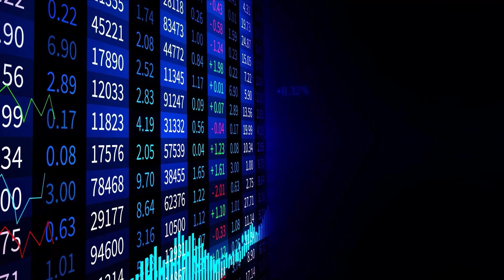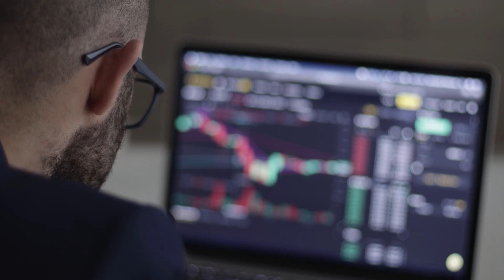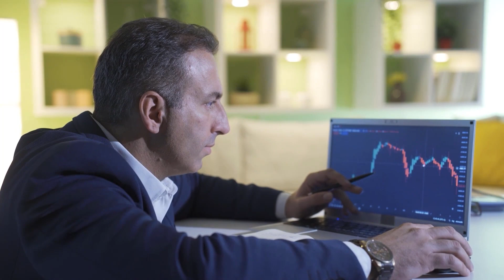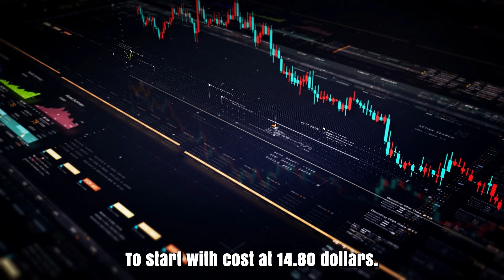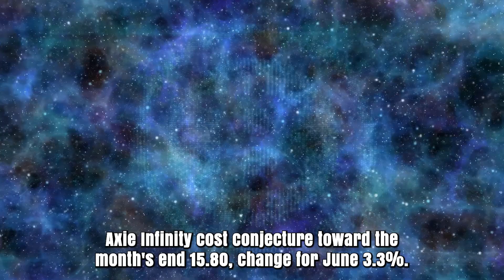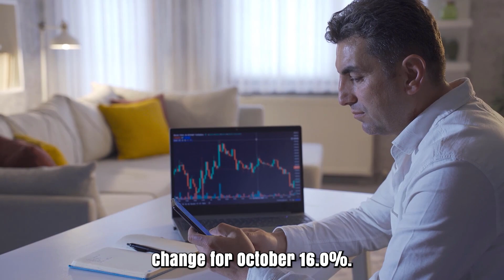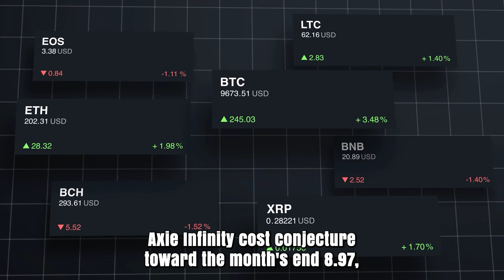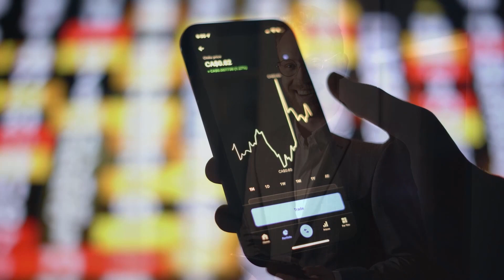AXS WILL MAKE YOU RICH?? HERE'S WHY - AXIE INFINITY PRICE PREDICTION & UPDATES 2024